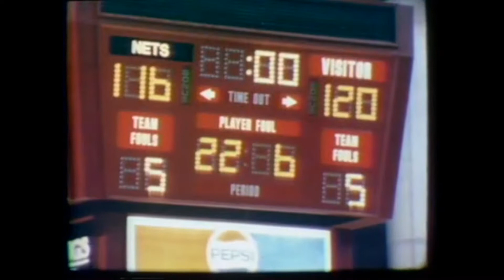Artis Gilmore vs Nets Across the Years (1979-81)